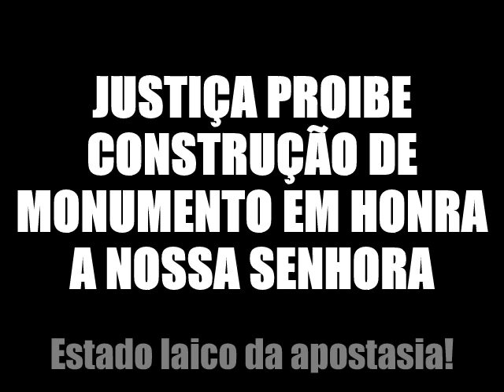JUSTIÇA PROIBE CONSTRUÇÃO DE MONUMENTO EM HONRA A NOSSA SENHORA APARECIDA!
Eis ai, o tal "estado laico"! Totalmente Anti Católico por natureza!